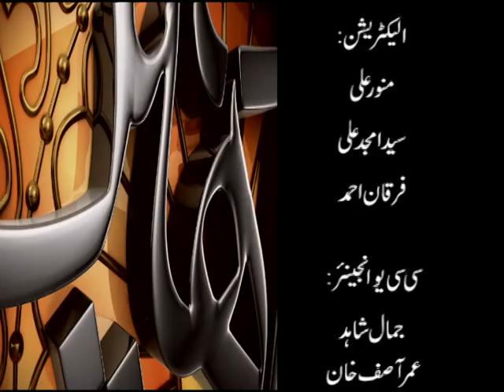Muharram Transmission EP#01 | 2021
Muharram Transmission | EP#01 | PTV HOME | 2021

Hosted By
Tasleem Ahmed Sahbri

Syed Bial Naqvi